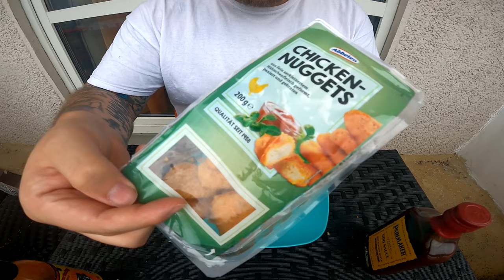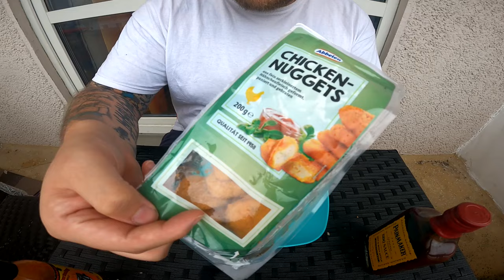Ramses Kitchen | PAINMAKER Habanero Chili BBQ SAUCE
GUMMA !!!